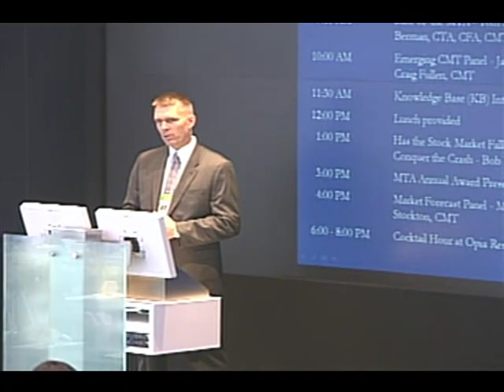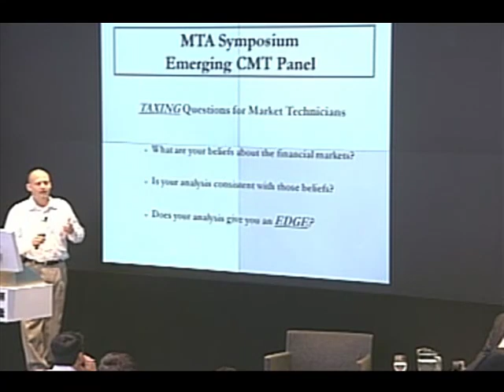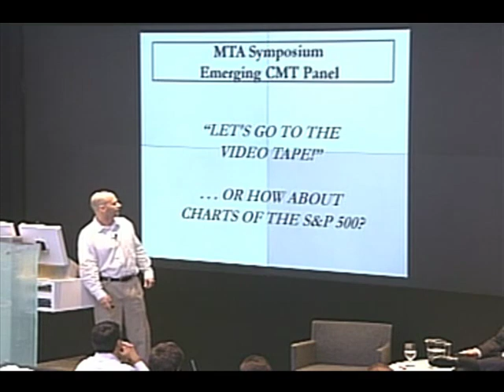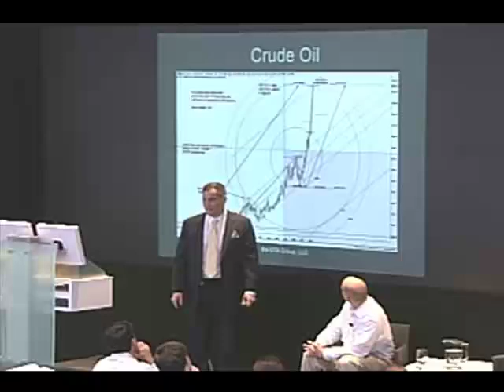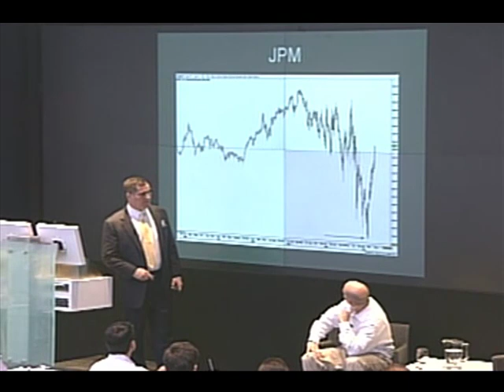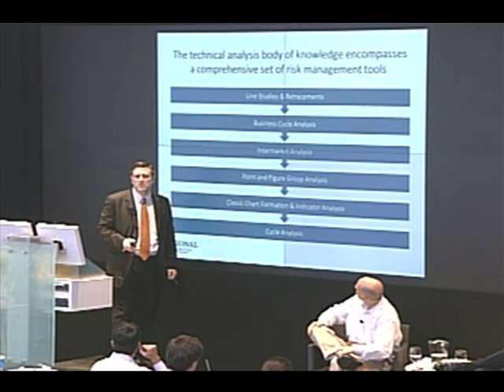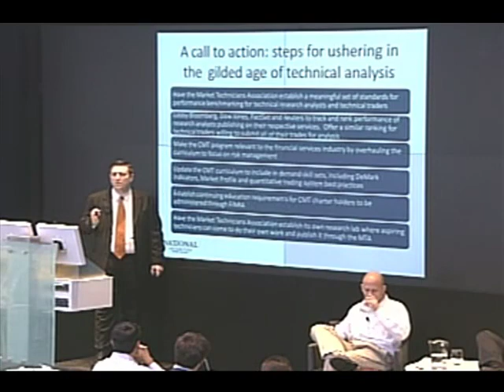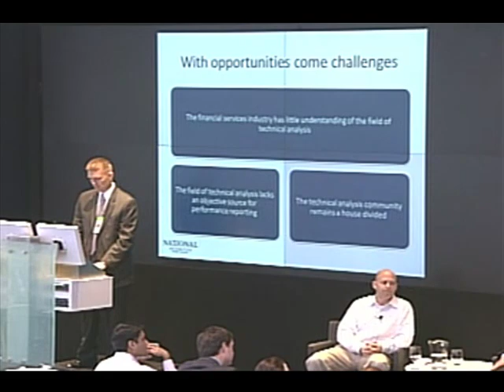James Bartelloni - Circle of life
Mr. James Bartelloni, who holds the Chartered Market Technician (CMT) designation, is the founder and President of the Geometric Technical Analysis Group, LLC.The GTA Group, LLC is a boutique research and trading firm that uses advanced pattern recognition in the global “circle of life,” consisting of bonds, equities, currency and commodities.
James’ technical research focuses on managing the risk based on global currency and interest rate movements. Since its founding, the GTA Group, LLC has amassed a return of greater than 40%.Prior to founding and leading the GTA Group, James was lead technician for The When2Trade Group specializing in blending fundamental and technical research along with making institutional equity investment recommendations. Additionally, Mr. Bartelloni was a past CMT Level III instructor.